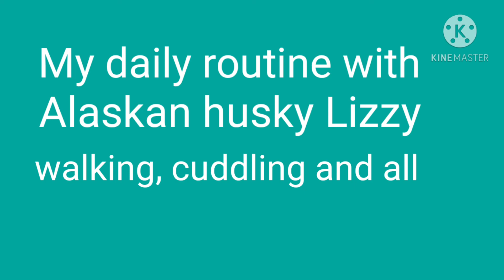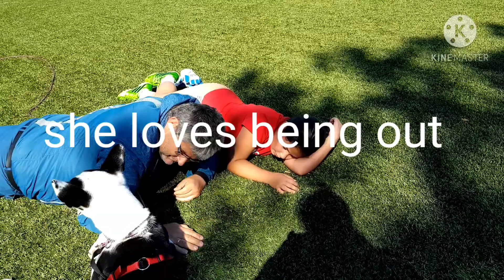ANIMAL LOVER || ALASKAN_HUSKY_LIZZY || DAILY ROUTINE || SWEETNESS OVERLOAD || ALL ABOUT LIZZY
We are an animal lover/pet lover family. We have our baby at home, an alaskan husky paw.
The cutiest, sweetest paw ever. Loves to travel too.